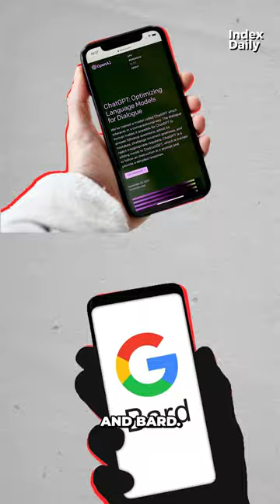Try this Made in India AI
You might have heard of AI tools like ChatGPT, Bard and Midjourney. And probably you have used them as well. But have you heard of Made in India AI tool Bhasini?

Bhashini is an Indian AI tool that aims to make the internet accessible in more Indian languages. Bhashini provides real-time translation from English to 20+ Indian languages. It is already integrated into UPI123 to make it more accessible.

Have you used Bhashini AI yet?